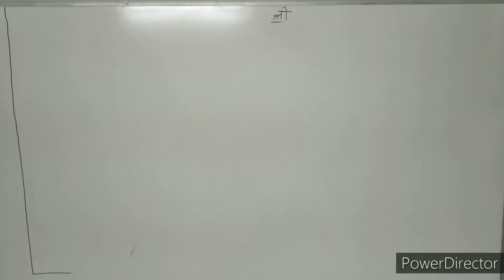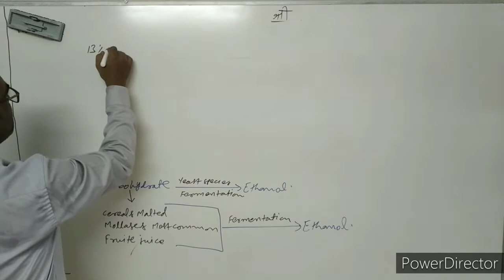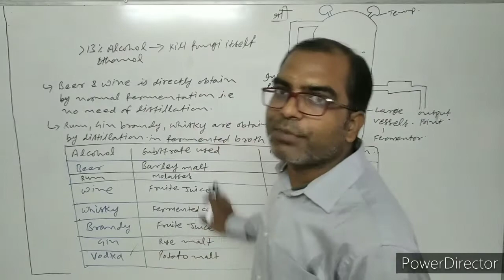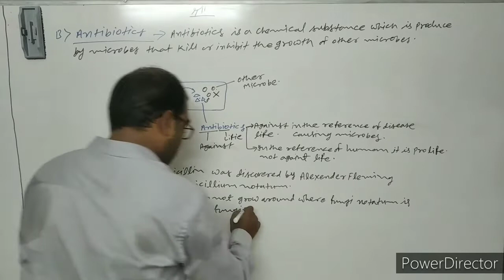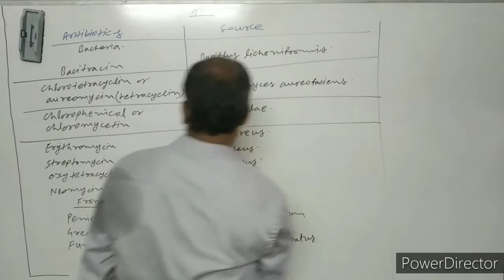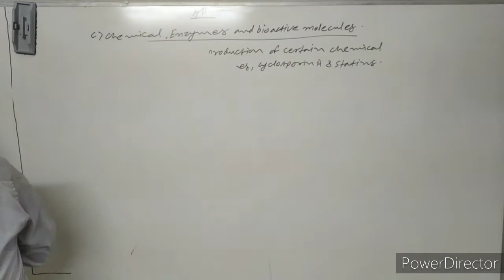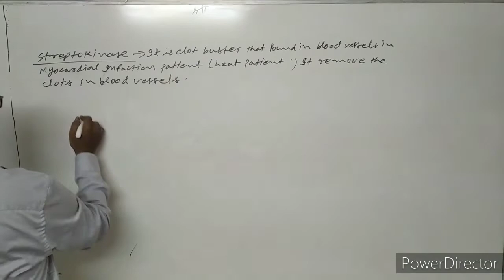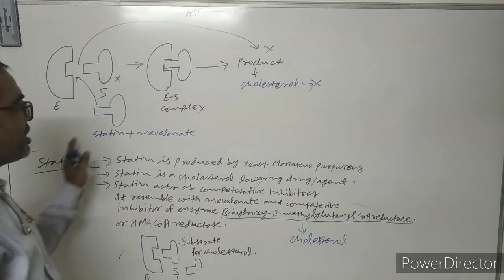XII NEET BIOLOGY II MICROBES IN HUMAN WELFARE II LECTURE -2 II BY PURUSHOTAM KUMAR